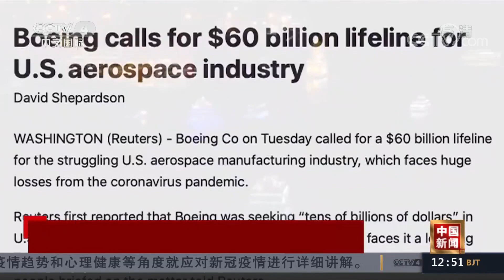[中国新闻] 波音股价暴跌七成 “股神”损失惨重 | CCTV中文国际